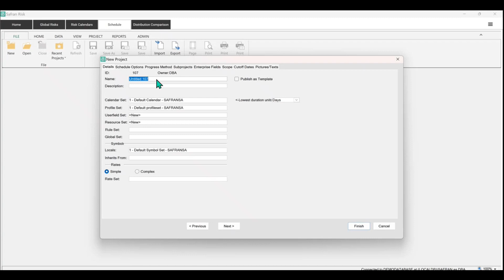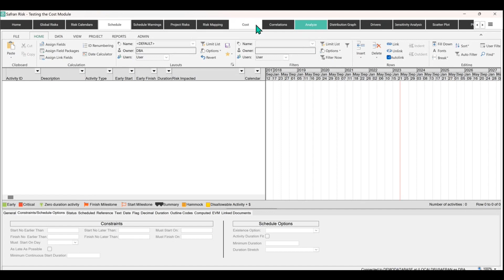02 Creating a New Project & the Different Types of QRA | Safran Risk Cost Module | Risk Management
How do you create a new project in the Cost Module of Safran Risk? This is part 2 of 30 short video clips giving you a grand tour of the Cost Module of the risk management software Safran Risk.

About Safran:
Safran Software specialises in building a unified project management solution designed to help organisations tackle complex capital projects with confidence. From project planning and development to execution and risk management, Safran’s integrated tools help you deliver your projects on time, and on budget… every time.